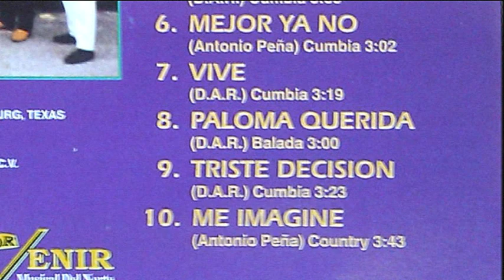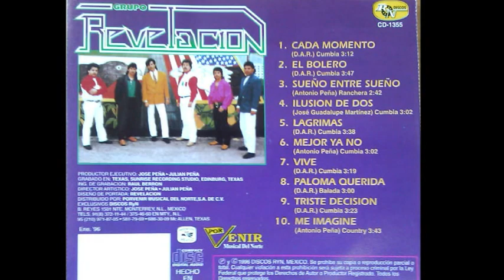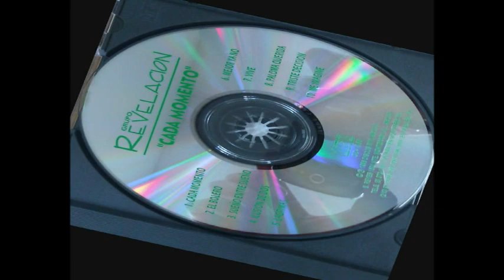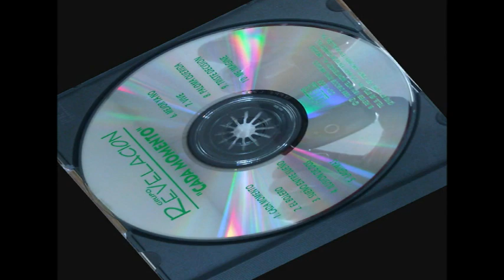grupo REVELACION : LAGRIMAS VOL.3 1996 ( A.J.B. )